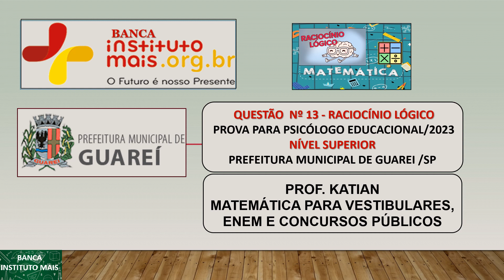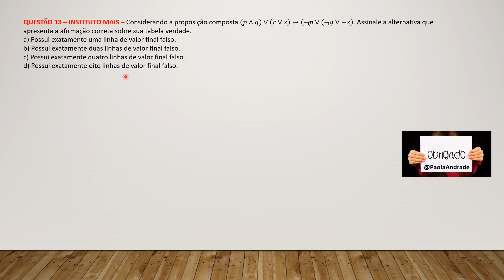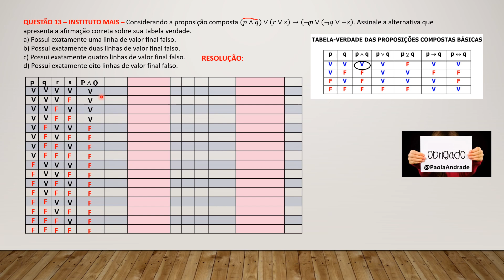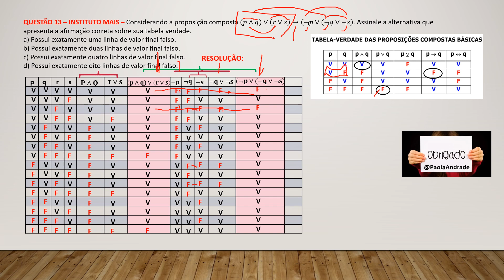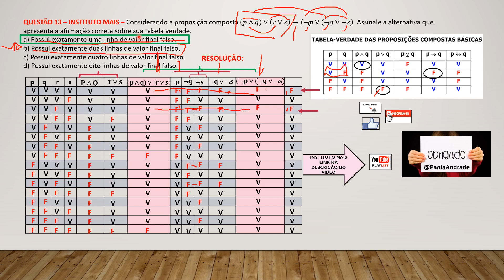INSTITUTO MAIS - Concursos Públicos-Questão 13-Raciocínio Lógico - Prefeitura Municipal de Guarei/SP